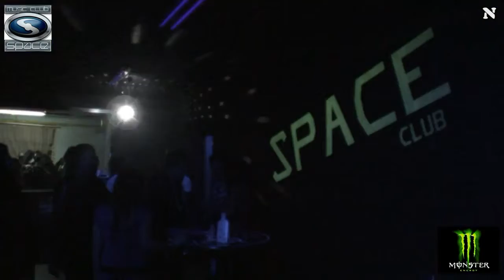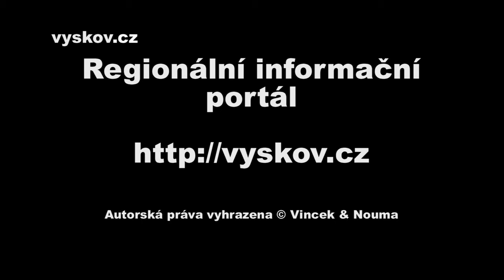KONTRAFAKT & RYTMUS , EL NINO - Music Club SPACE - Bučovice (1059)